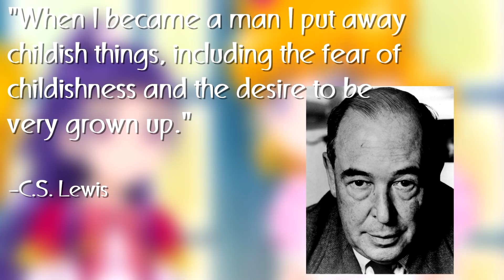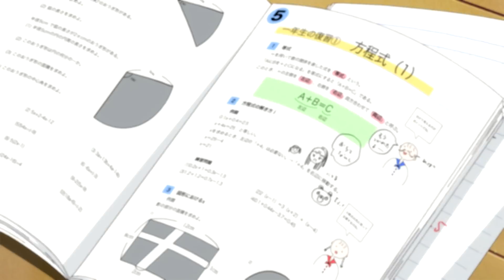Mahoutsukai Precure | WATP 13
Watching ALL the Precure, Part 13: Mahoutsukai Precure; Or, But What About the Magic School, Mirai?

In which I try really hard to be positive about Mahoutsukai Precure before giving up and reluctantly detailing why I couldn't get as into it as I would've liked. Also, feet off the table.